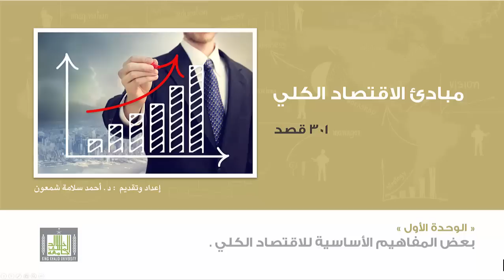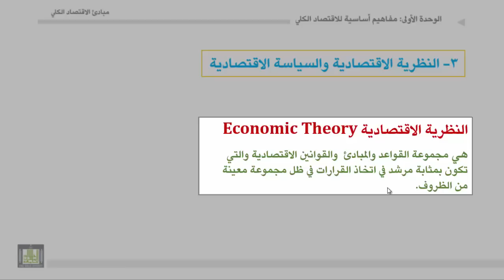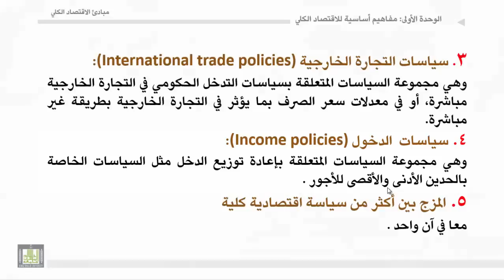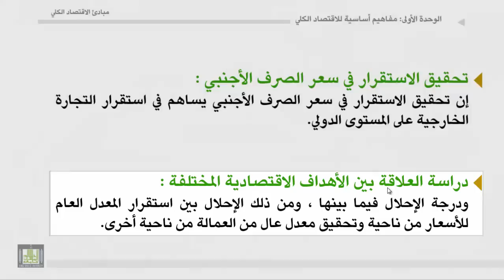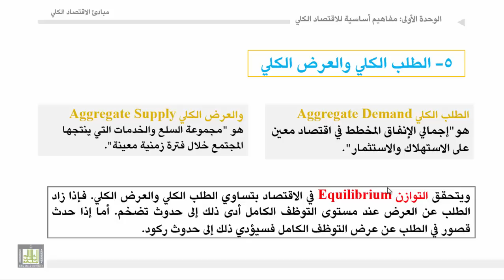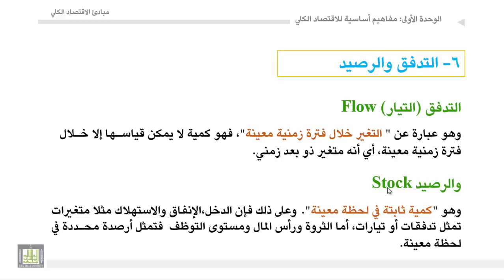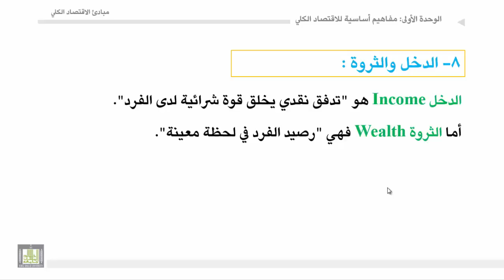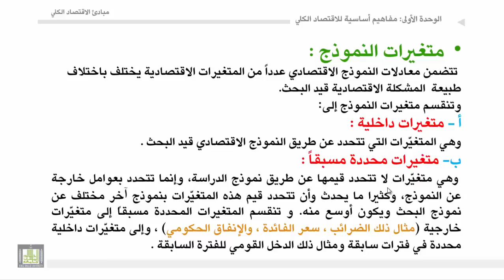مبادئ الاقتصاد الكلي - الوحدة 1 : بعض المفاهيم الاساسية للاقتصاد الكلي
أقسام التحليل الاقتصادي (جزئي – كلي)
تعريف النظرية الاقتصادية والسياسة الاقتصادية
التعرف على أهداف الاقتصاد الكلي
تعريف الطلب الكلي والعرض الكلي
المقصود بالمتحقق والمتوقع والرصيد والتدفق
الفرق بين الدخل والثروة
التعريف بالنماذج الاقتصادية (المعادلات –والمتغيرات)